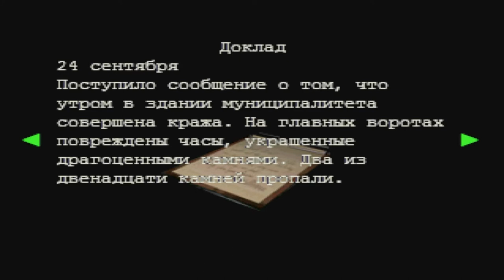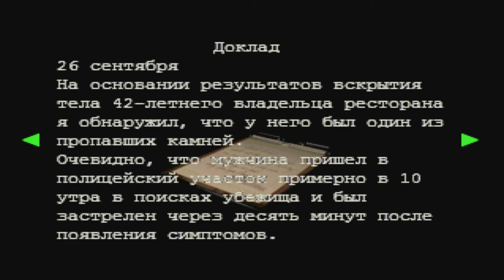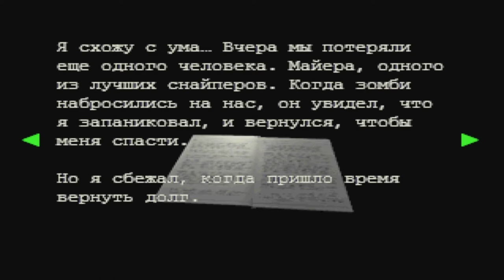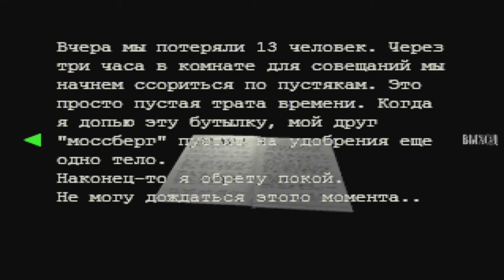Resident Evil 3 Nemesis Прохождение на сложном #3 Немезис. Битва в участке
Residen Evil 3 Nemesis Прохождение на сложном #3 Немезис. Битва  в участке
Resident Evil 3: Nemesis (рус. Обитель зла 3: Немезиc, яп. Biohazard 3: Last Escape) — видеоигра жанра survival horror, являющаяся продолжением Resident Evil 2, разработанная и изданная компанией Capcom. Первоначально вышла для игровой приставки PlayStation, а затем была портирована для платформ Dreamcast, Microsoft Windows и Nintendo GameCube. Кроме того, игра доступна для скачивания на канале PlayStation Network для использования на платформах PlayStation 3 и PlayStation Portable.